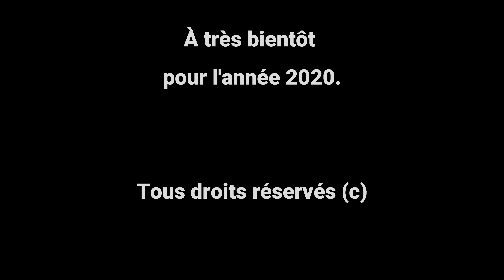Saison Paille 2019 - SARL MINON PAILLE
Bienvenue à tous, je vous présente une nouvelle vidéo.
Vidéo sur la saison paille 2019 chez la SARL MINON PAILLE.

Avec :
John Deere 6830 et Fendt 512 Power avec 2 andaineurs Claas Liner 880
2 Fendt 828 SCR avec 2 presse Krone 1290 HDP
4 à 5 ensembles différents pour les plateaux,
avec un JD 6930 & un JD 6910, NH T6080 et Case CVX1155
Manitou MLT1040L-137 PS et MLT737-130 PS+
John Deere 7830 avec benne LaCampagne de 18T
John Deere 9780CTS HillMaster avec JD 625R de 7,5m
(Certains ensembles changent au cour de la saison)

SARL MINON PAILLE
51600 Souain-Perthes-Lès-Hurlus
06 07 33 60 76

Prise de vue avec :
GoPro Hero 3 Write
2 GoPro 5 Black
Nikon D3000